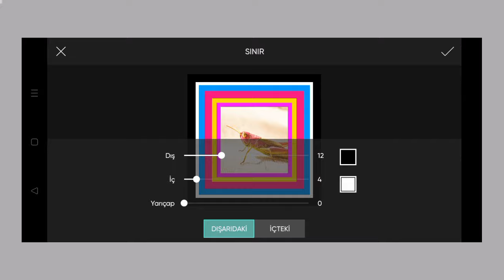Trending HDR video | A Screen Of Pure Pink sdc editing cc | Background | Bp Backdrop A380F K #100